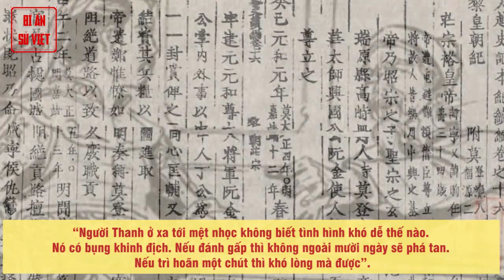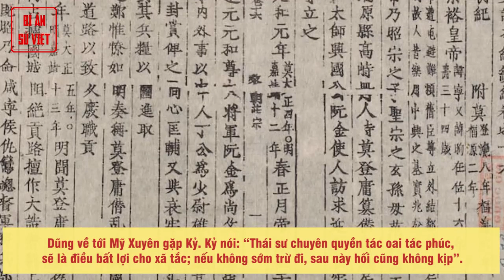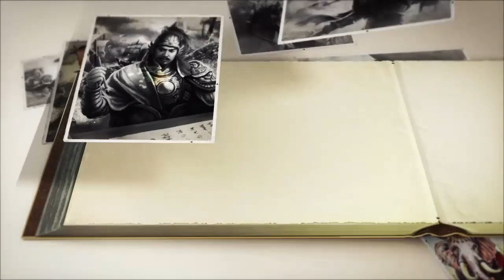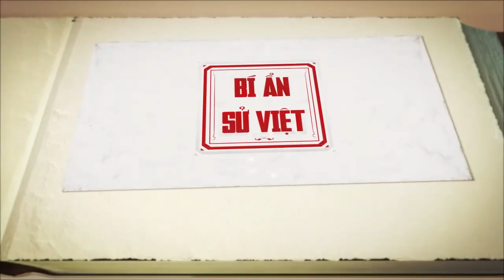Trần Văn Kỷ: Vị Quân Sư Tài Trí Của Nguyễn Huệ Giúp Tây Sơn Nhiều Lần Hoà Giải (P2) | BÍ ẨN SỬ VIỆT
Trần Văn Kỷ: Vị quân sư nhiều lần giúp nhà Tây Sơn hòa giải (P2)

Năm 1788, Trần Văn Kỷ ra bắc lần thứ hai cùng Nguyễn Huệ, ông tiếp xúc với nhiều nhân sĩ lúc đó như Ngô Thì Nhậm, Phan Huy Ích, Võ Văn Ước, Nguyễn Thế Lịch, Vũ Huy Tấn, Trần Bá Lãm…

► Đón xem những clip mới nhất bằng cách đăng ký:
► MỘT SỐ SERIES VIDEO HỮU ÍCH VỚI BẠN